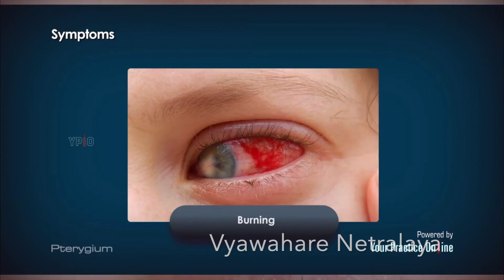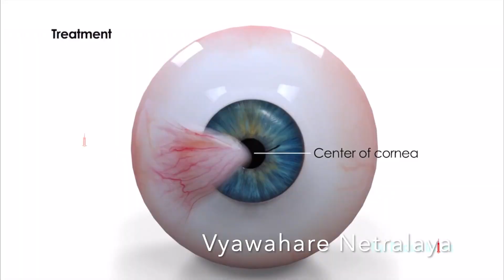Understanding about Pterygium Surgery